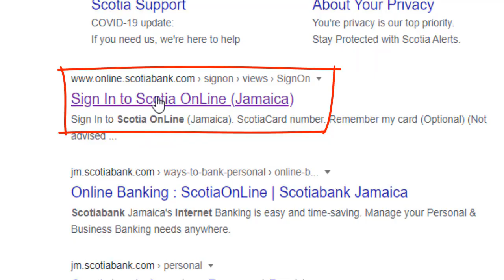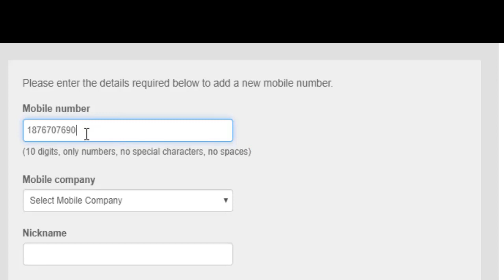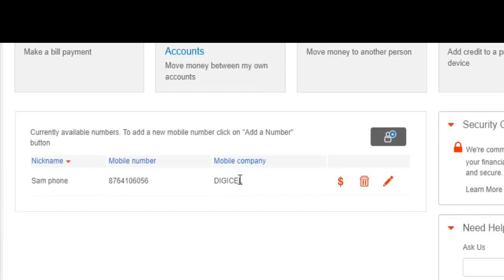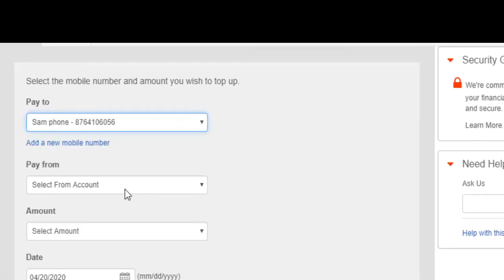Scotia Online Tutorials - How to top up credit online?